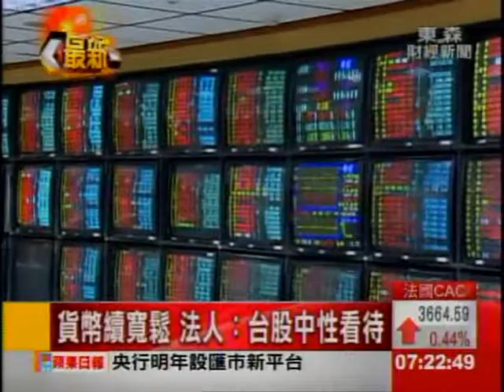政策作多 金融股價量齊揚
受台指期貨結算影響，台股昨天開高之後，出現震盪回檔。盤面上，金融股擔綱多頭重任，開盤狂吸金，占大盤資金比重急升到12.5％，類股指數盤中一度突破850點，創近三個月新高。帶動台股收盤上漲33點，以7671點作收。法人指出，兩岸貨幣清算即將上路、加上近期金管會研擬放寬保險業投資限制等消息，金融股短線有機會續吸金。